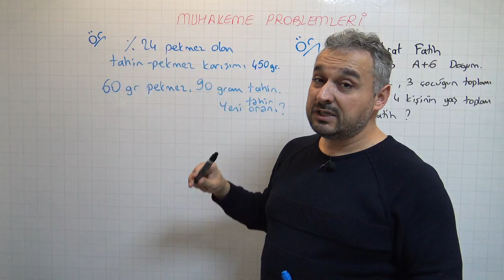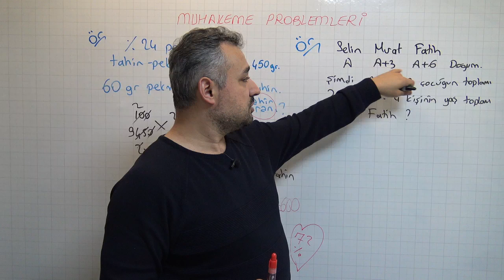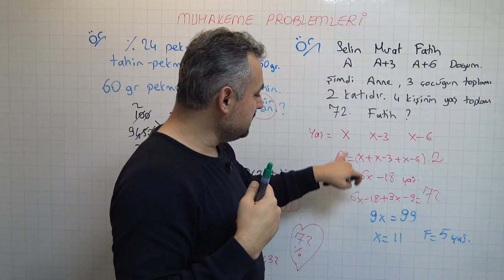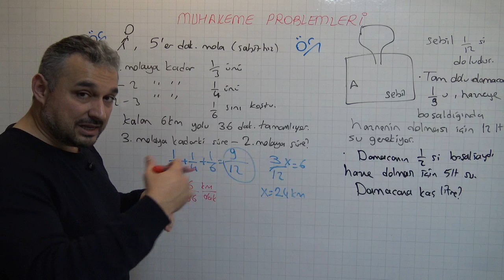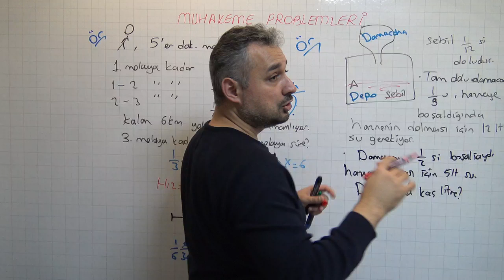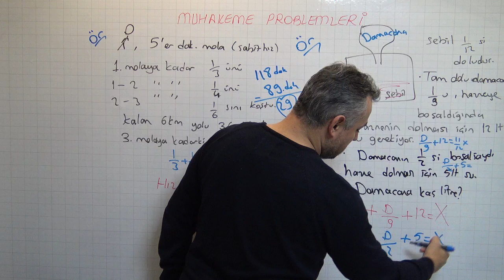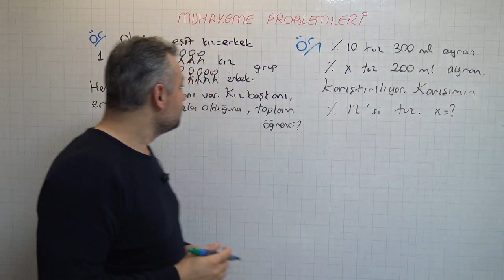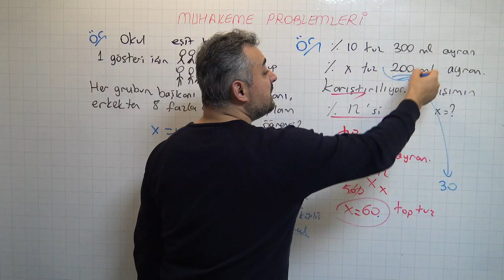MATEMATİK PROBLEMLERİ SORU ÇÖZÜMÜ. BİR FİZİKÇİNİN ANLATIMI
muhakeme soruları nasıl çözülür? karışık tarzda ahmet in yapamadığı problemleri sizle paylaştık. bu ve benzeri videolarımızı sinif360 youtube kanalında bulabilirsiniz.
Tüm konu ve soru videolarımız ve konu anlatım ve soru bankalarımız için yi ziyaret edebilirsiniz. Türkiye Fizik Öğreniyor ...